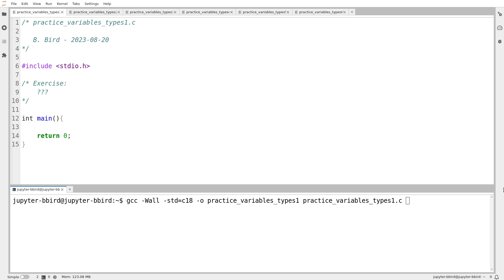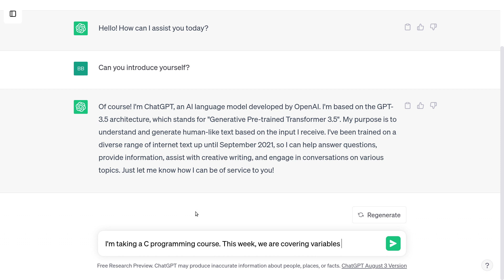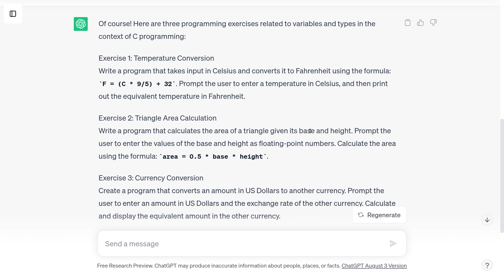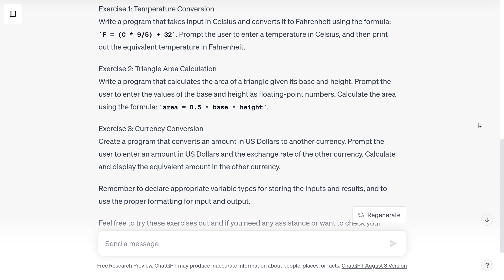C Programming Practice (Fall 2023) - 1.00 - Variables and Types (Preface)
The best way to learn programming is by programming. For new programmers, even finding enough practice problems can be a challenge. But now, thanks to generative AI, it's easy for anyone to request customized practice exercises on the fly.

This video series was originally made for the Fall 2023 offering of CSC 111, a first programming course teaching the C language. The point of these videos is to demonstrate how helpful (or sometimes not helpful) generative AI tools can be when learning programming, and to provide some extra practice for first year programming students.

These videos were recorded in one sitting with no editing or script, so they also document the raw process of writing code, including all of the design decisions, compromises, dead ends, compile errors, bugs and frustrating debugging sessions.

If you find any of this helpful or interesting, please let me know (I really appreciate any other feedback as well).